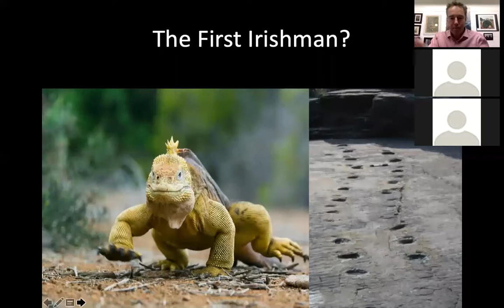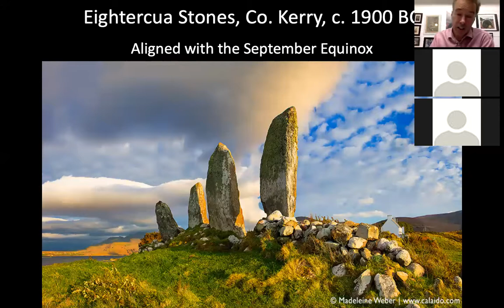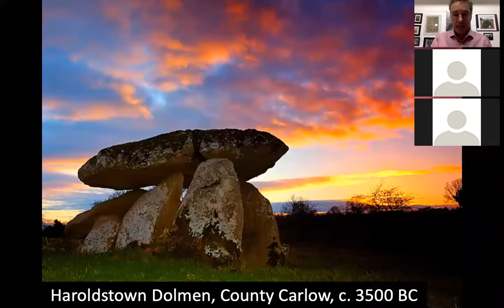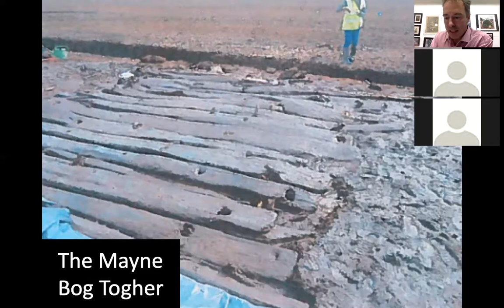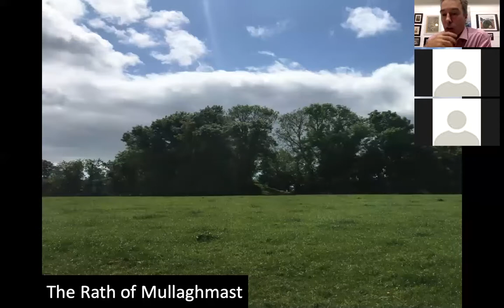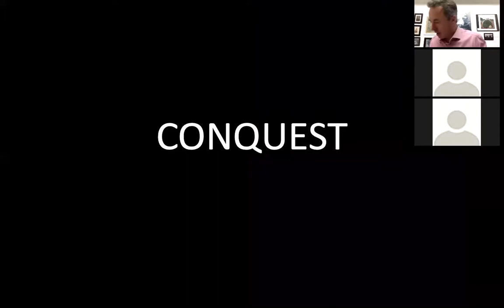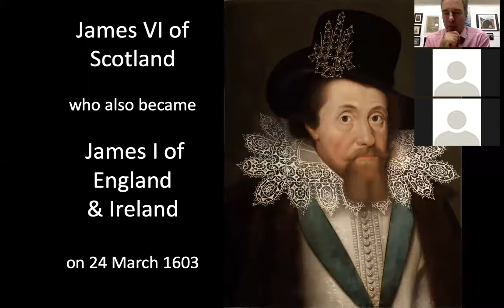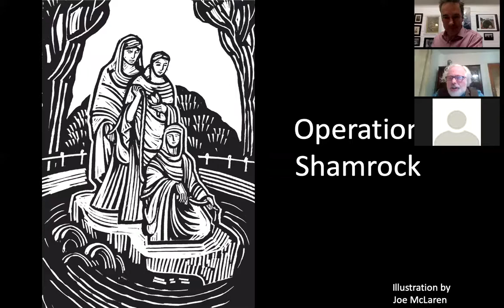Turtle Bunbury - Ireland's Forgotten Past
Irish historian Turtle Bunbury gives a roller-coaster tour of 385 million years of Irish history, homing in on the Neolithic people, the Romans, the Normans and the Georgians. This talk was recorded for the Dublin History Festival in 2020.